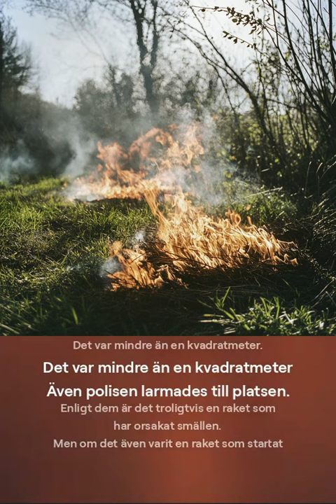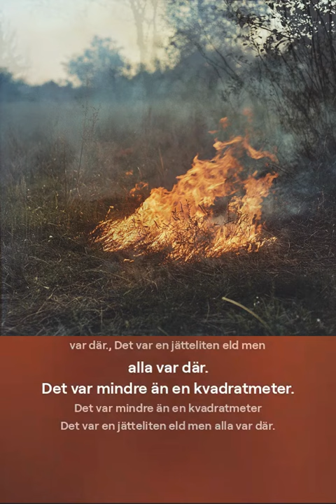Musik Till Nyheter - Det var en jätteliten eld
Det var en jätteliten eld men alla var där.